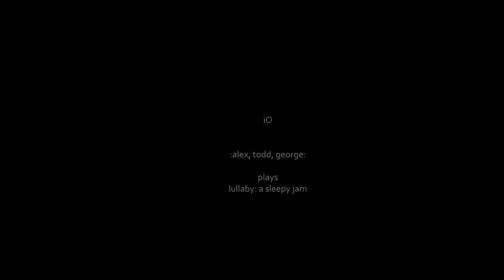iOpiate..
..the peacock underground